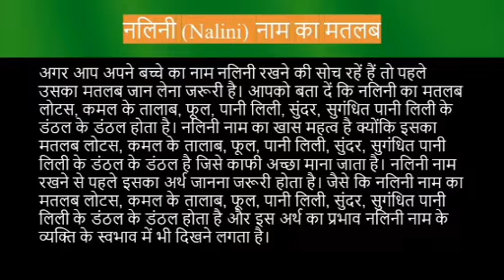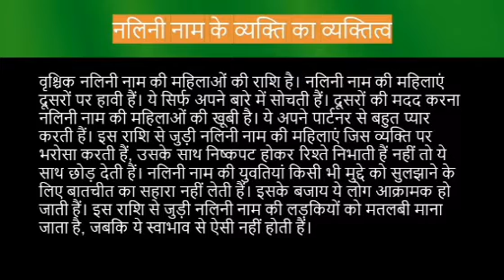Nalini name meaning in hindi | nalini naam ka matlab kya hota hai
Nalini naam ka matlab
Nalini name meaning in hindi
Nalini naam mane k